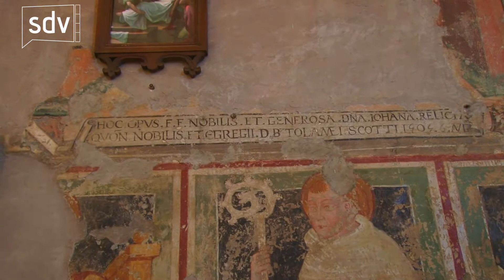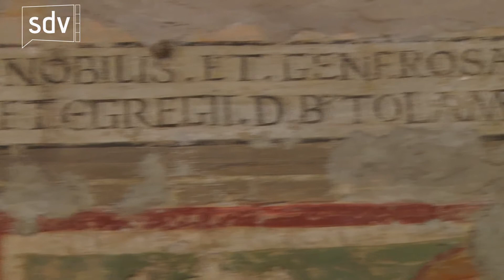"ITINERARI MINORI: ALLA SCOPERTA DI ANTICHE CHIESE" con Manuel Ferrari - Valconasso